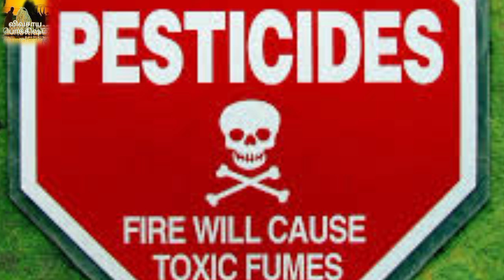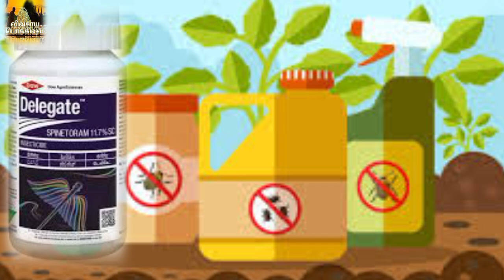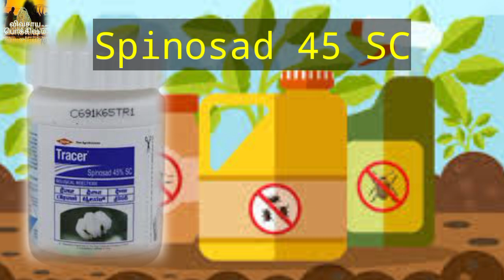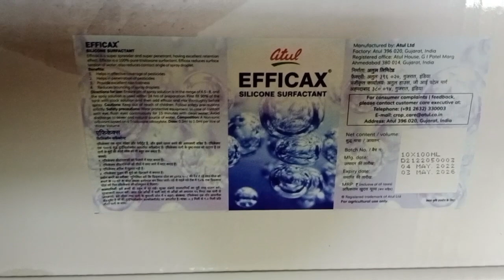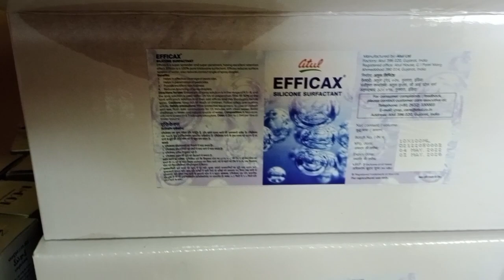பூச்சிக்கொல்லிகளின் வகைகள் அதன் செயல்பாடுகளும் | Costly pesticides | vivasaya pokkisham | Agrirajesh